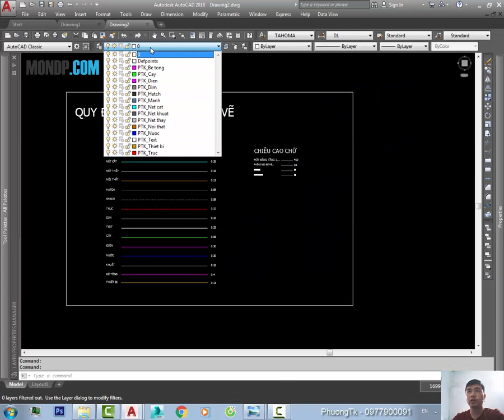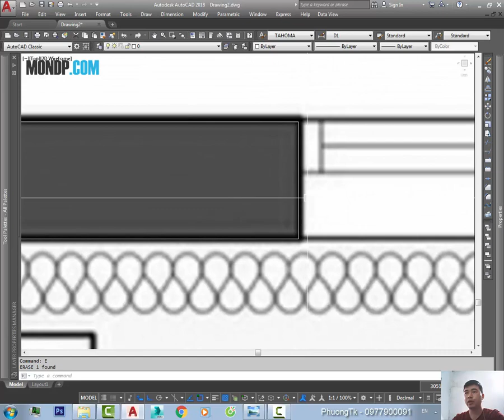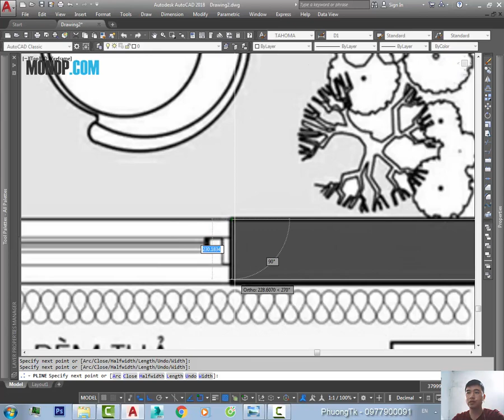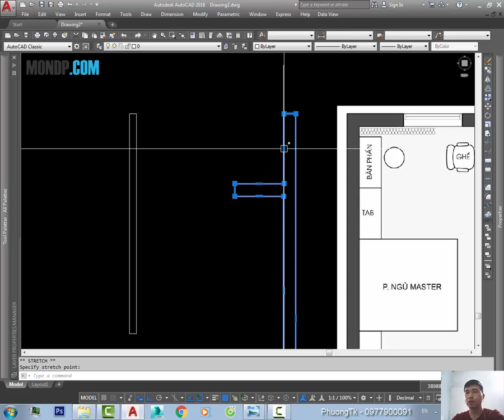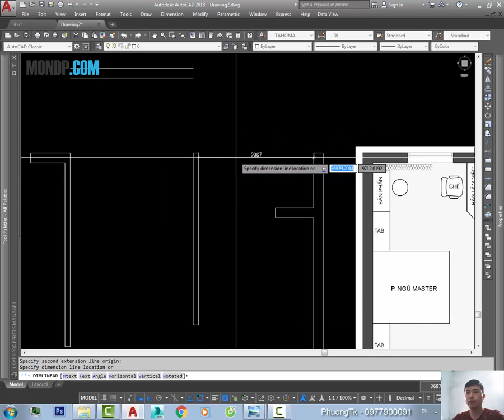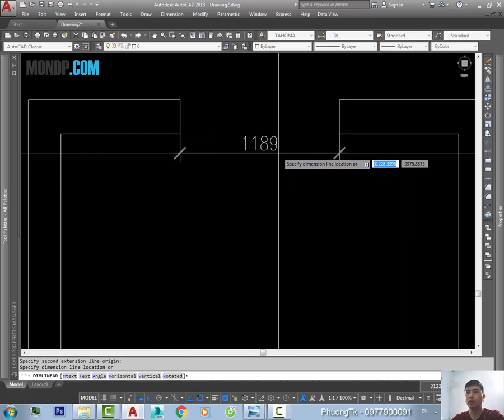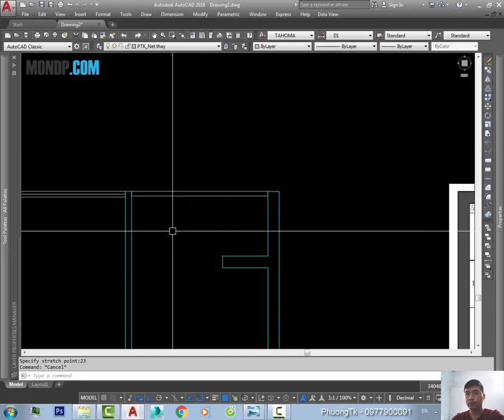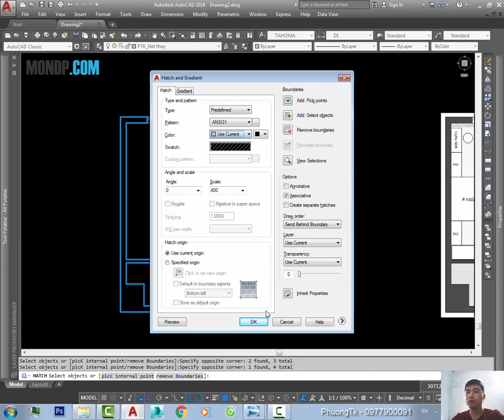✔ Đồ Mặt Bằng Hiện Trạng Nội Thất - Autocad PhuongTk | NESA iCAD